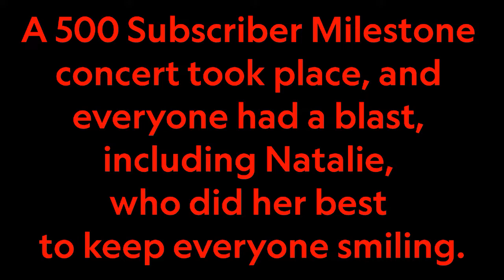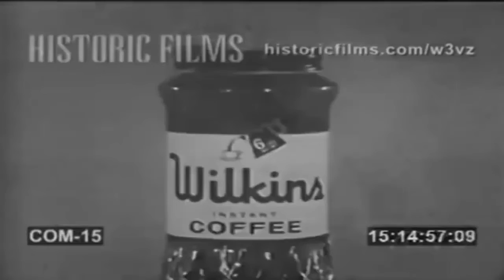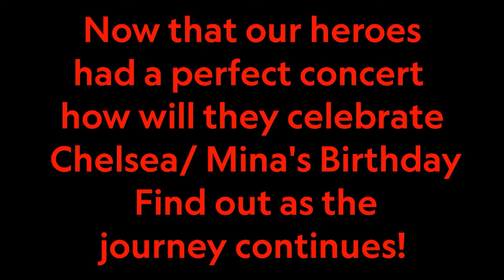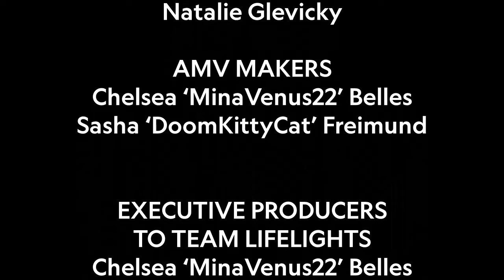Team Smash Adventures S5 Ep 12 Giving and Recieving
After the concert, there is another big event that will soon take place.